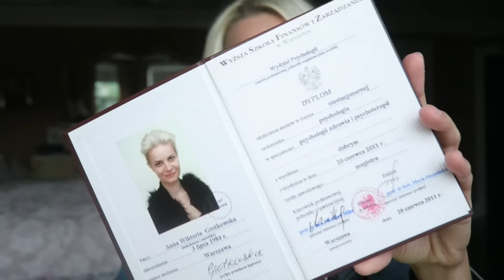JAK BYLO KIEDYS NA YT ?!